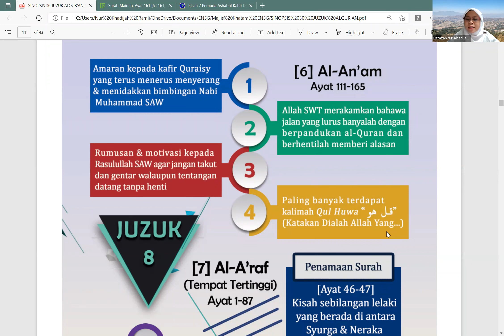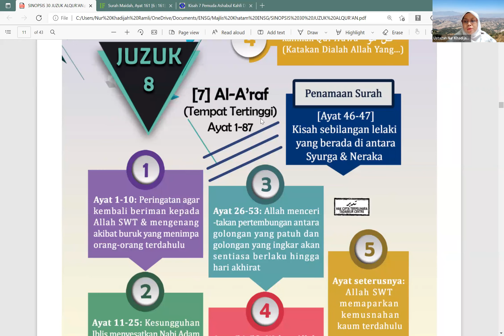ENSG Ramadan Special - One Day One Juz- Juzuk 8